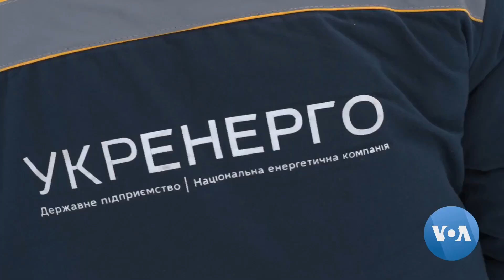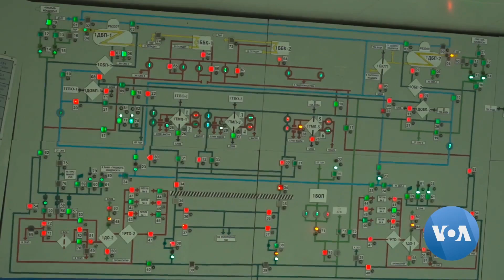Ukraine Forced to Conduct Power Cuts Following Russian Attacks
In response to recent Russian missile and drone attacks on energy infrastructure, Ukraine's energy provider Ukrenergo has been carrying out emergency shutdowns in the Kyiv region. Russia repeatedly targets vital energy and water facilities while attacking the capital and other cities in Ukraine-VOA News

crimeandmoreworld.com is the official affliate of VOA and has the official permissions to use RFE/RL,UN and other organizations content.